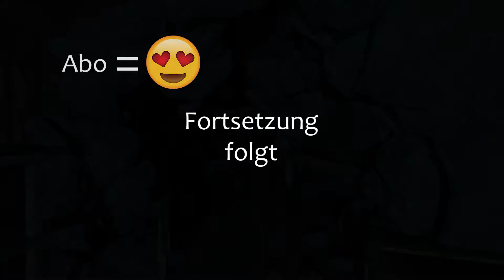The Long Dark 🏔️ S01E088 | DE 🇩🇪 FullHD | Let's Play The Long Dark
Let's Play The Long Dark - Sandbox - Staffel 1 - Episode 88

Den Blizzard müssen wir im Keller aussitzen.

Danach gehts direkt wieder zur Riken.

Spektakulär geht anders :P

Outro:
● Music Released and Provided by Tasty